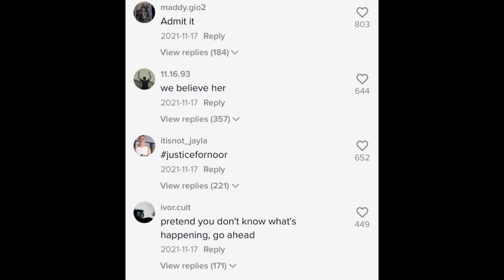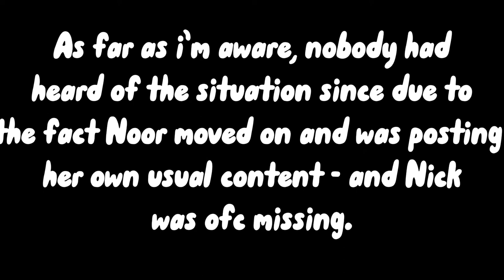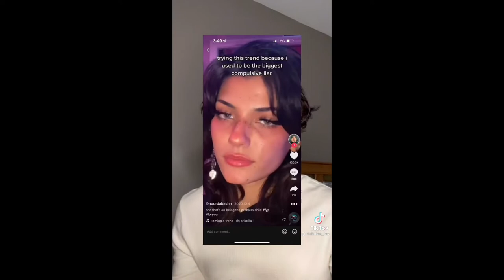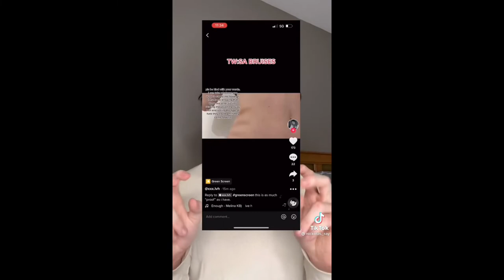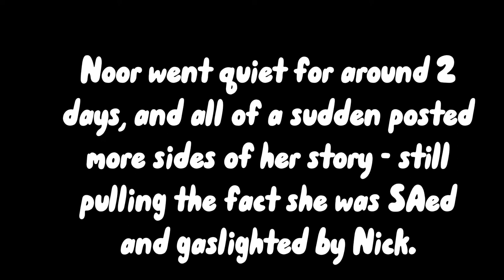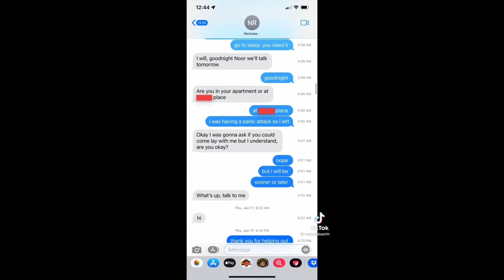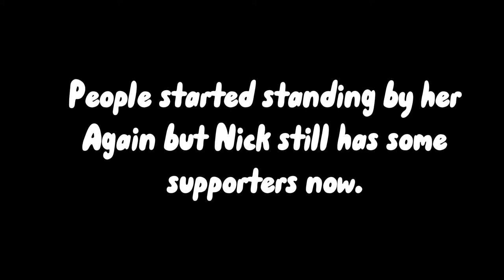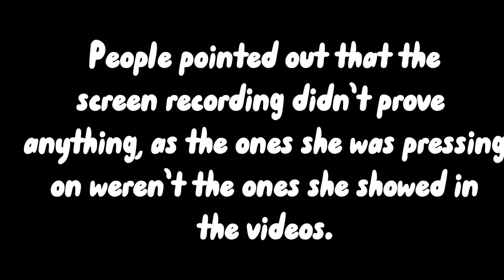The Noor DaBash and Nickolas Ray Situation | Who to Believe? TikTok Drama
This video will be speaking about the situation between two popular TikTokers, Noor DaBash (7.7M followers) and Nickolas Ray (6.1M followers)

If you’re still confused after this video, basically Noor made a video a couple months back (November 2021) exposing Nickolas Ray, who was popular in POVs at the time, following the trend “i heard were exposing ——“. Nick then took a break and returned with evidence that it was the other way around, and then Noor hit it back with more storylines.

Nobody knows who to believe at the moment as all the evidence used by both oppositions has been put out and made a lot of sense, but we’ll have to wait.

None of the evidence used in this video belongs to me. I took it off TikTok & other parts that show both sides.